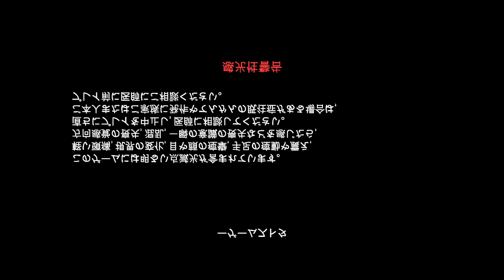18 Vampire Survivors ヴァンパイア サバイバーズ - XBOX SERIES X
XboxでTwitch垂れ流し

● 説明
Vampire Survivorsは、ミニマルなゲームプレイとローグライト要素を備えたタイムサバイバルゲームです。隠れる場所さえない状況下、必然的な死によって闘争に終止符が打たれる前にプレイヤーができることは、呪われた一夜をとにかく生き延び、次のサバイバーのために可能な限り多くのゴールドを手に入れることです。

● Vampire Survivors
ヴァンパイア サバイバーズ
発行元 Poncle
開発元 Poncle

● 手術の後遺症で左手麻痺になってしまいました。
ゲームを遊びながらコントローラーを使って
手のリハビリをしています。